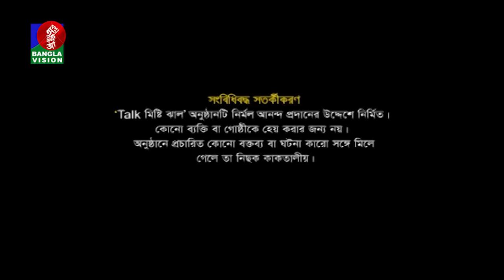Rashed Mamun Apu | Moharaj Emon | Abu Hena Rony | Talk Misti Jhal | Khairul Babui | EP 28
channel.